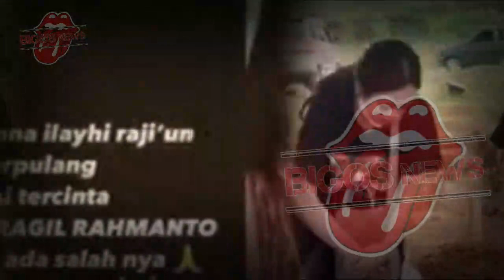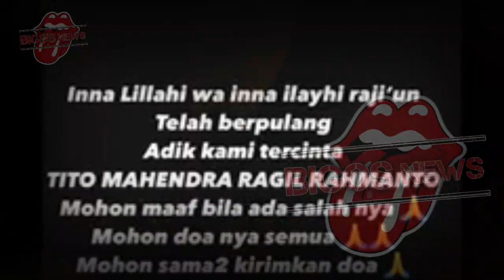INNALILLAHI ! KABAR DUKA HARI INI CELINE EVANGELISTA~ARTIS CANTIK BERDUKA~GOSIP ARTIS HARI INI